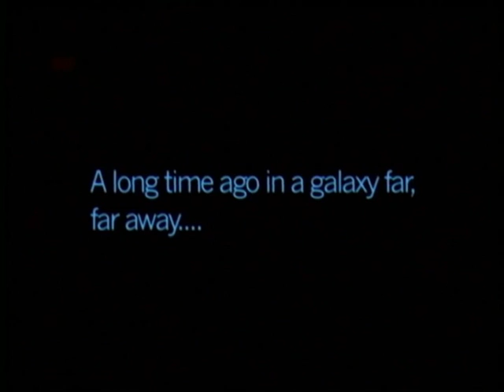PSM2 reviews: "Star Wars: Racer Revenge" (PS2)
This video was featured on the PSM2 DVD vol. 22